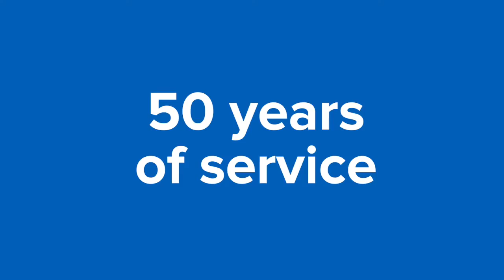Fifty Years of Service by Chief Chaplain Kass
CONGRATULATIONS RABBI DR. ALVIN KASS
Cops and community alike celebrate the 50 years of service by our Chief Chaplain, Rabbi Dr. Alvin Kass.
Police Commissioner O’Neill said, “Over the last half-century, you have represented the NYPD’s values with honor and dignity, and consistently shown your best at all times. Even when the rigors and harsh realities of police work deeply tested our collective faith, your steadfast hope and wisdom have always prevailed.”
Join us in thanking Rabbi Kass for his five decades of selfless service to the men and women of the NYPD and the people of NYC!